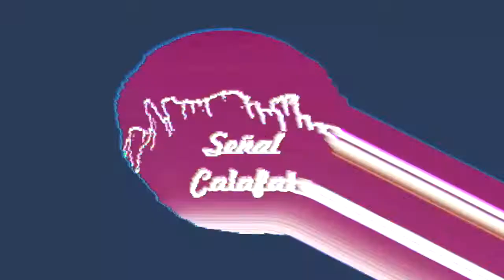HDT Campeón: Goles y entrega de premios +35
HDT y Esperanza "A" jugaron un partidazo en la final de la categoría +35 de la Liga de Futsal de Veteranos de ElCalafate. En este video resumen con los goles y la entrega de premios en Microestadio Municipal.